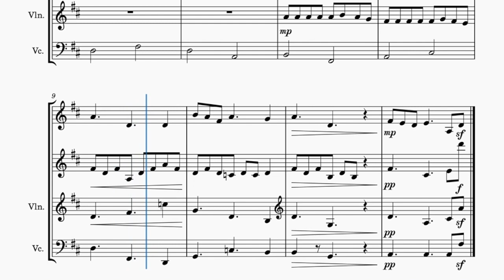Whopper Whopper but it's a canon in D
junior dOUble TRIPLE whopper